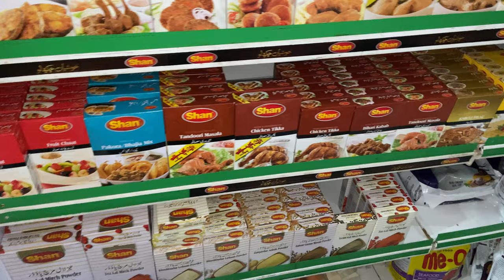LIVE BBQ -Aaj Both Thand Thi🥶🥶bbq